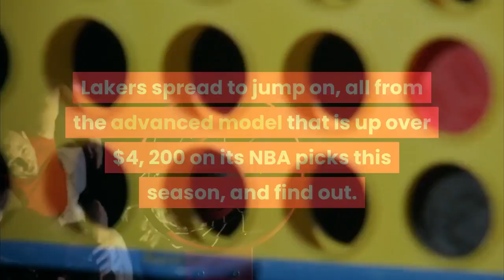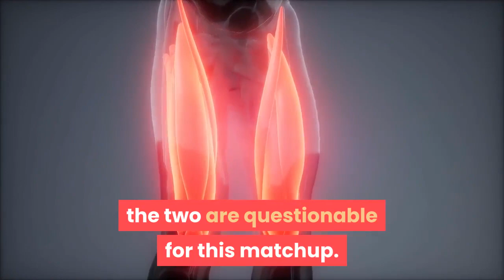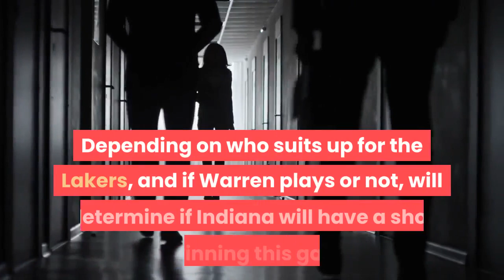Lakers vs. Pacers in NBA bubble Live stream watch online TV channel odds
We've reached the halfway point in the seeding schedule, with the playoff picture becoming more clear as the days go by. The Lakers, after already securing the top seed in the West, can now use the rest of their schedule to fine-tune lineups, and hopefully solve their shooting woes. The Pacers are in a tie with the 76ers for the fifth spot in the East, and a win here will help them create space to avoid dropping down to No. 6 in the standings. The Lakers might be shorthanded with some players out, giving Indiana a better shot at picking up a W. Here's everything you need to know about Wednesday's Lakers-Pacers matchup. So who wins Lakers vs. Pacers? And which side of the spread hits over 50 percent of the time? Visit SportsLine now to see which side of the Pacers vs. Lakers spread to jump on, all from the advanced model that is up over $4, 200 on its NBA picks this season, and find out. Lakers: L. A. has lost its last two games, a pair of back-to-backs. The Lakers experienced a cold shooting night in a loss to the Thunder, and felt the residual effects of playing the next day against the Rockets. LeBron James sat out against Houston due to a sore right groin, and along with Alex Caruso (left neck muscle spasms) the two are questionable for this matchup. The Lakers will already be without 3-and-D specialist Danny Green, who is nursing a sore right hip, meaning we could see some more minutes from Dion Waiters and JR Smith in this game. The most important thing for L. is to get 100 percent healthy for the postseason, and to address its shooting problems, which have caused the team to shoot an abysmal 23. 4 percent from beyond the arc, last among all teams in the bubble. Pacers: Indiana is coming off a tough loss to the suddenly streaking Phoenix Suns. TJ Warren put up just 16 points in that game after scoring 30-plus points in each of the Pacers previous three games in the bubble. Warren is listed as questionable for the game, which would potentially leave the scoring up to Victor Oladipo, who hasn't looked his typical self, and Malcolm Brogdon, who is averaging 19 points in Orlando. Depending on who suits up for the Lakers, and if Warren plays or not, will determine if Indiana will have a shot at winning this game. If LeBron doesn't play, that would give the Pacers a legitimate shot at pulling out a win, and the extra motivation of trying to hold on to the No. 5 spot in the East could also play a factor. However, without Warren it will be considerably difficult as Indiana struggled to get anything going in its last game when Warren was being locked up defensively. This one's a toss up depending on who suits up, but I'll give the edge to the Lakers because Anthony Davis will still be playing, so the Lakers should be in good hands regardless of if LeBron suits up or not. Pick: Lakers -6